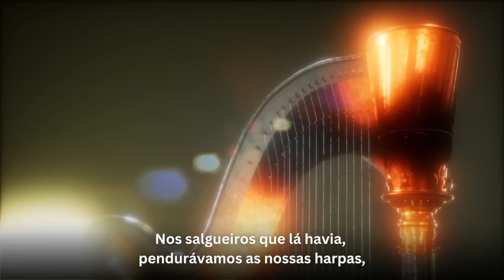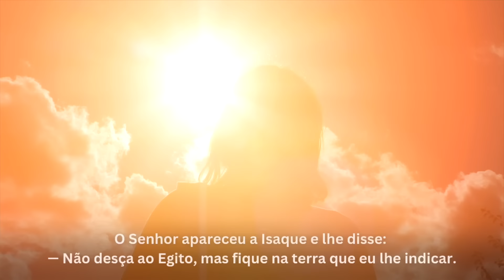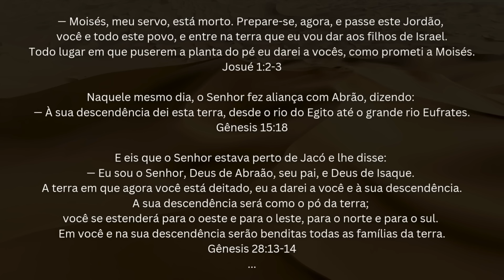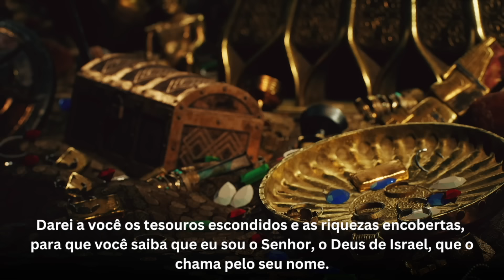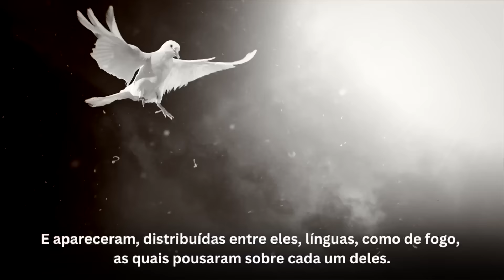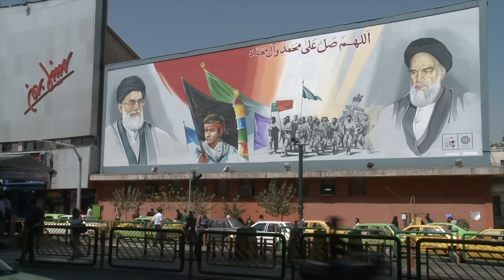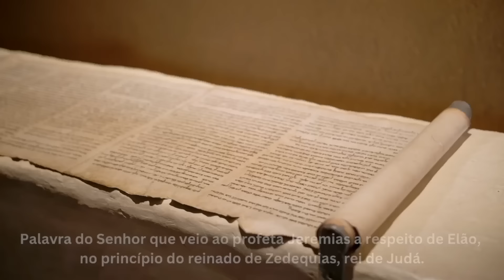O QUE A BÍBLIA FALA DO IRÃ? Israel com Aline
SHALOM  e bem-vindos de volta ao Israel com a Aline!